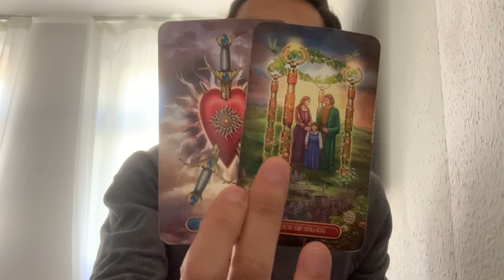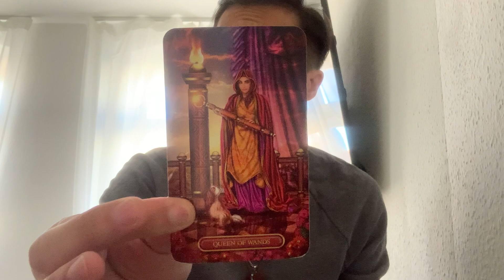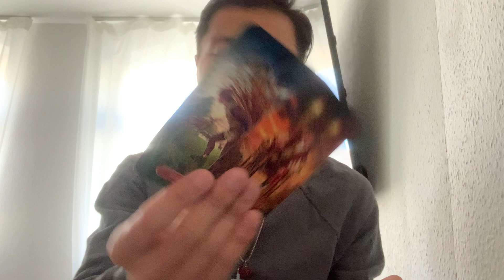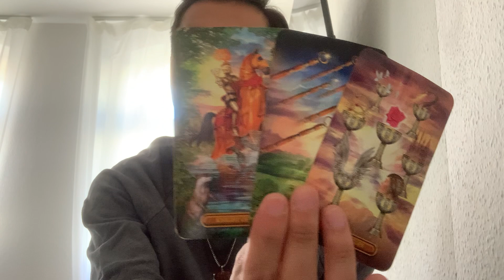Cancer ♋️ - They Have Been Protecting Your For A Reason Cancer! You Won't Expect This!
This is a love reading, "What Is Next In Love?" for Cancer in Sun, Moon, Rising, and Venus signs for November 2023.